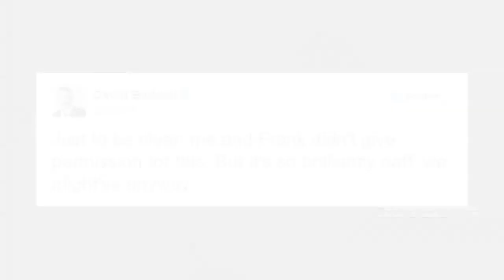Ukip member sings her heart out for the Leave-EU campaign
Mandy Boylett, who stood for UKIP in Stockton North at the general election, has sung a song to encourage people to vote to leave the EU. . Report by Harry Davies.